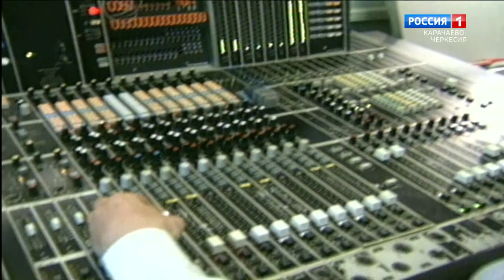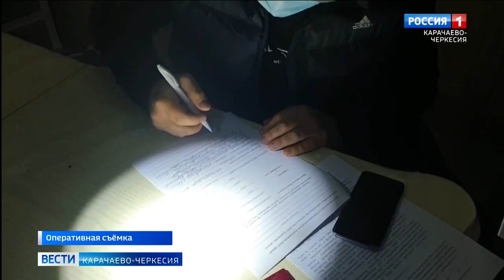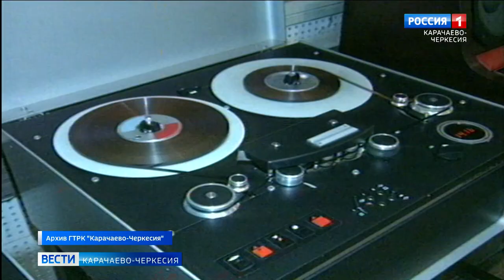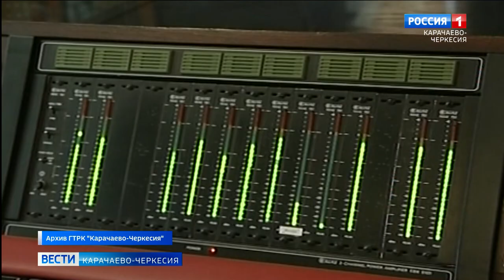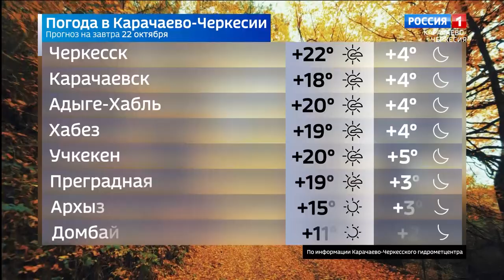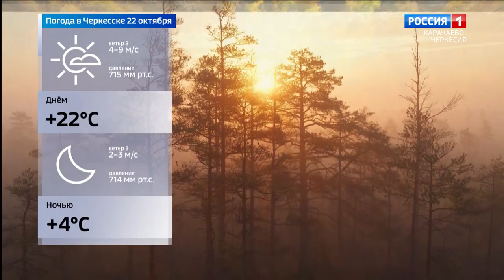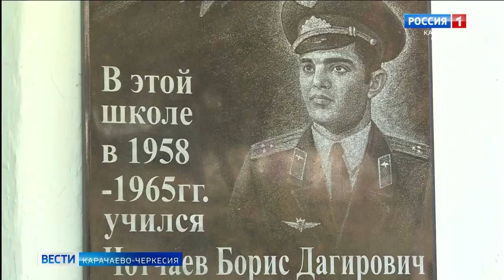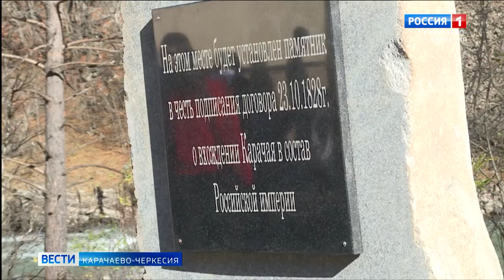Вести Карачаево-Черкесия 21.10.2021